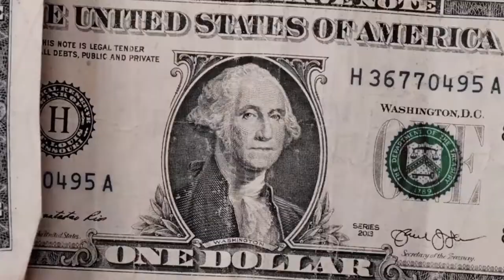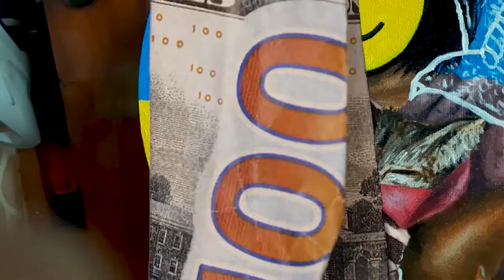Feel Safe (Painting Process) | Art Sesh #7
GEARS:
-nikon P520
-SJCAM Sj4000 air
-samsung A50s
-Moza Mini-S